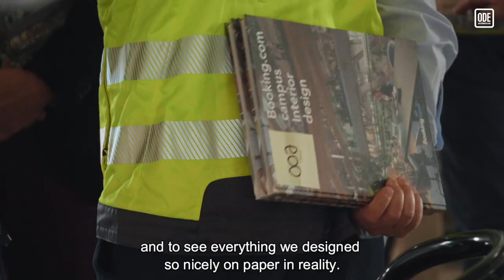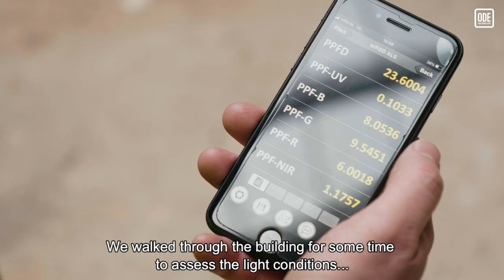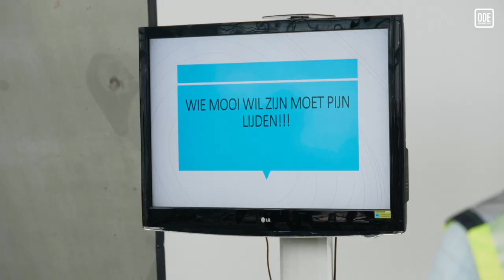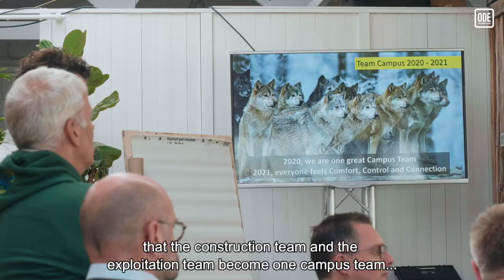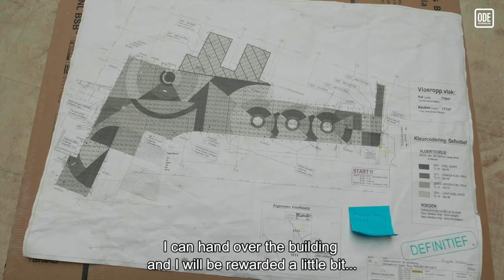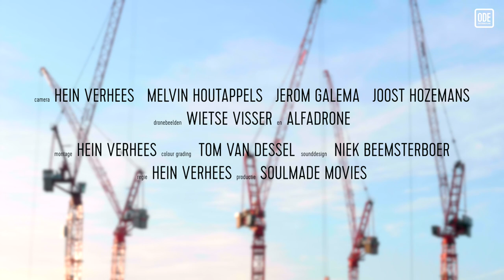The Making of Booking.com's Newest Campus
Documentary filmmaker Hein Verhees’ latest documentary, ‘The Making of Booking.com’s City Campus’ follows UNStudio founder and prinipcal architect, Ben van Berkel, Jeroen Galle of BPD | Bouwfonds Gebiedsontwikkeling and members of the Booking.com team as they work together through the design phase, construction, and realisation of Booking.com’s City Campus.

The Making of Booking.com’s Campus credits:
Commissioned by: BPD, UNStudio and Booking.com
Camera: Hein Verhees, Melvin Houtappels, Jerom Galema, Joost Hozemans
Direction & editing: Hein Verhees
Drone footage: Wietse Visser, Alfadrone
Colour grading: Tom van Dessel
Sound design: Niek Beemsterboer
Production: Soulmade Movies

Booking.com City Campus credits:
Client (UNStudio): BPD | Bouwfonds Gebiedsontwikkeling
Architecture: UNStudio
Lead Interior Architect: HofmanDujardin
Interior Area Designers: CBRE Design Collective, HofmanDujardin, i29 interior architects, Linehouse, Studio Modijefsky, UNStudio
Interior Layer Designers: Mijksenaar, MOSS, Powerplant, Scholten & Baijings, Studio Rublek